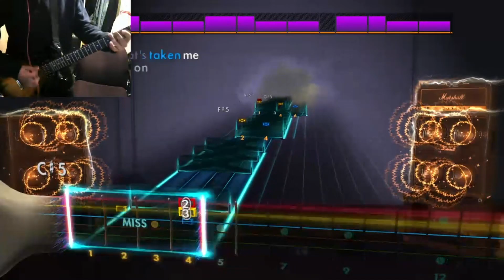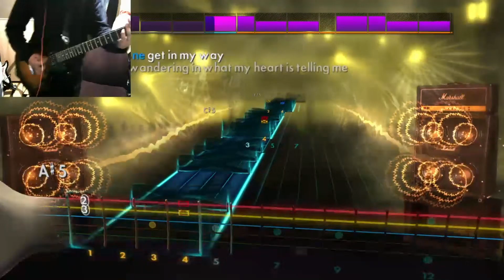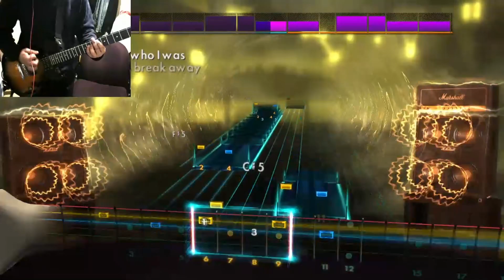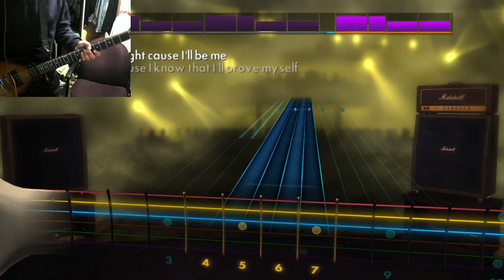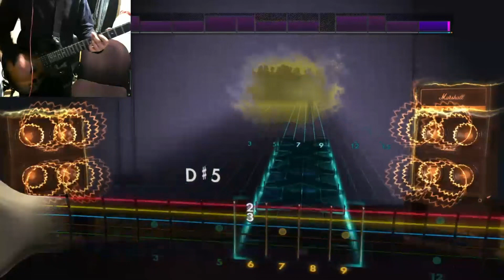All My Life (Gran Turismo) - Daiki Kasho RHYTHM [Drop ?] | Rocksmith CDLC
Gran Turismo soundtrack is always popping off